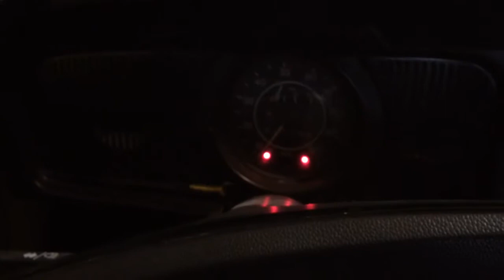1972 Volkswagen super beetle cold start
Cold start of my 1972 Volkswagen super beetle

Unfortunately I will not be doing any more videos on this car because as of February 9th, 2014 I no longer own this car, however I will be uploading videos about my car as soon as I get around to purchasing one...